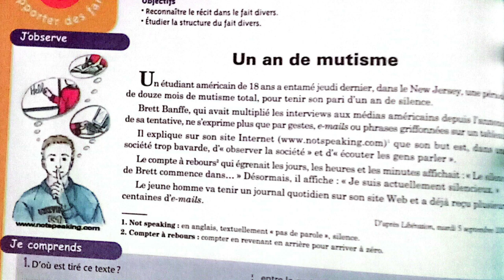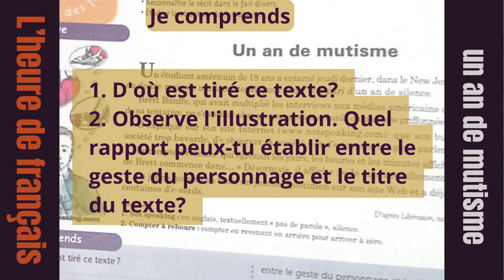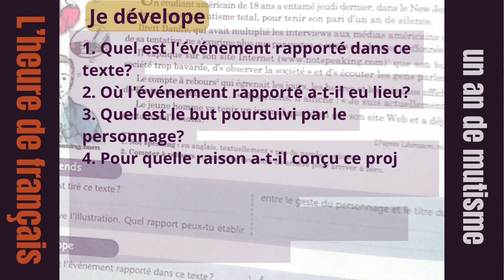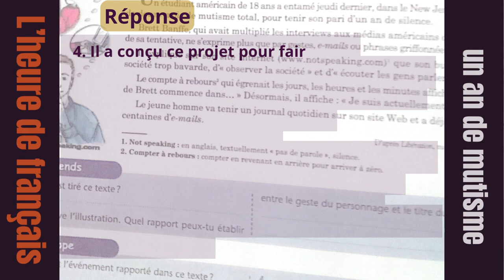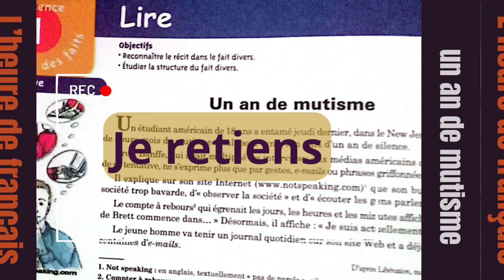Un an de mutisme lecture L'heure de Français 1 AC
l'utilité de ce texte est de présenter une expérience inhabituelle, de susciter la réflexion sur la communication et la société, de promouvoir le site web de Brett Banffe et d'explorer les réactions du public à son pari de silence.
Les mots clés pour votre vidéo YouTube basée sur ce texte pourraient être :
Brett Banffe
Étudiant américain
Mutisme total
 New Jersey
 Pari d'un an de silence
Observateur de la société
 Compte à rebours
 Journal quotidien
 Interviews aux médias
 Communication par gestes
E-mails
 Phrases griffonnées
 Silence social
 Expérience unique
 Réactions du public
 Société bavarde
Observations de la vie quotidienne
 Communauté en ligne
 Désaxions social
La création de contenu pour une chaîne YouTube requiert un investissement considérable en termes de temps, d'efforts et de passion.
Le succès de ce projet est le rêve non seulement de l'équipe Arabe Académie, mais aussi de tous nos précieux adeptes.
Si vous désirez contribuer au succès de la chaîne éducative Arabe Académie, nous vous en serions profondément reconnaissants. Votre soutien fait toute la différence !